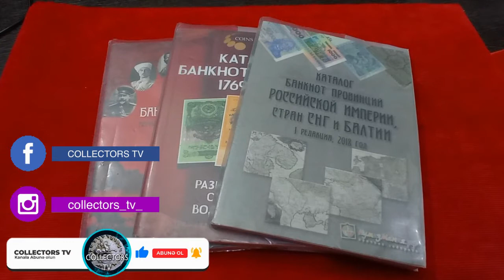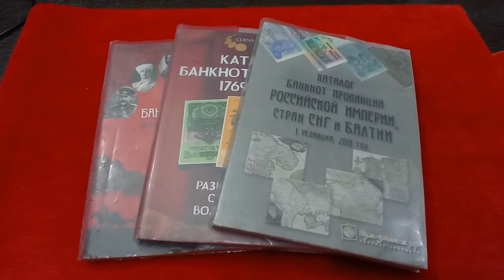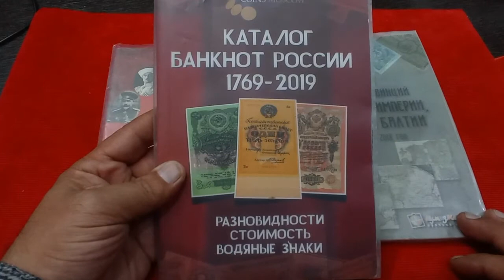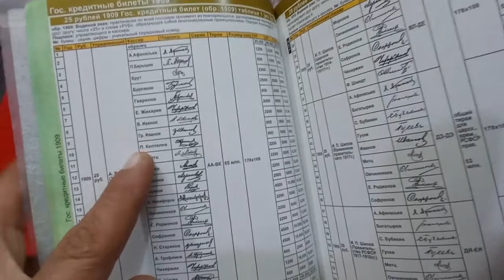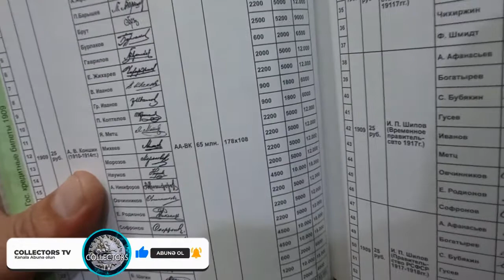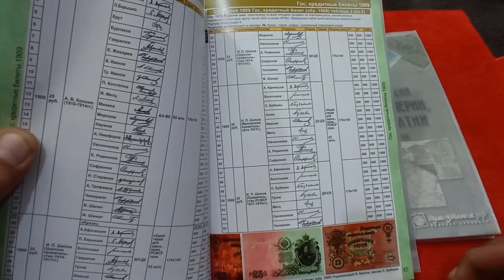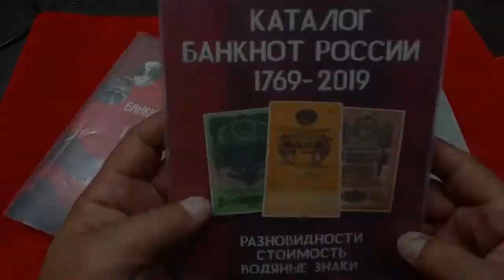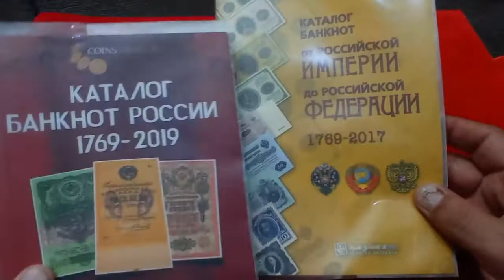KATALOQ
COLLECTORS TV Youtube kanalı sizə maraqlı kolleksiya nümunələri və antikvariat haqda videolar təqdim edir.